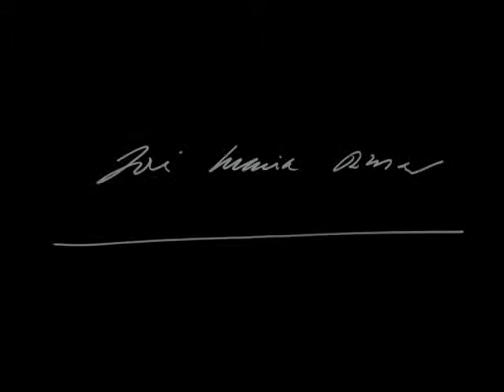Aznar - Entrevista en el programa "En titulares" de TVG. (1/4)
Galicia, 1991